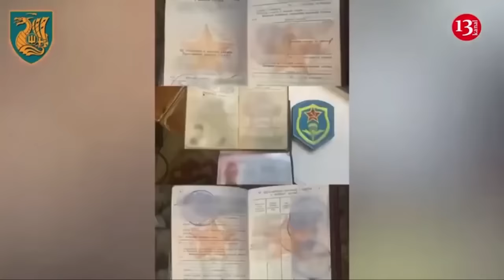Russian soldier: “Many young guys I knew are dead in Ukraine, they weren’t even 30”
A Russian soldier who plans offensives as part of the invasion of Ukraine said he finds it difficult sending men into situations where he knows they will probably die.
The soldier, Pavel, told The Moscow Times that: “I draw arrows on a map, and the soldiers move forward.”
According to the report, Pavel’s job is to manage antiaircraft systems and plan offensives. This means he sometimes has to send men into an attack knowing that they are unlikely to survive.
“I can’t tell the men, otherwise they wouldn’t fight with the hope of winning,” he said.
The Moscow Times said his eyes were “glistening with emotion” as he spoke about it.
“After all this, you don’t sleep well,” he said.
According to the report, Russia is sending soldiers forward in these attacks in the hope of distracting Ukrainian forces, with the aim of getting them to send soldiers away from its main offensives.
Russia has previously been accused of treating its soldiers as highly disposable.
This includes using “meat wave” tactics, where Russia sends waves of men forward to try to overwhelm Ukrainian positions, to then allow better-trained or more elite soldiers to progress.
Russia is believed to have suffered a much higher casualty rate than Ukraine in the war.
The UK Ministry of Defence said late last month that 500,000 Russian soldiers had likely been killed or wounded since the full-scale invasion began in February 2022.
It also said that Russia’s average daily casualties were 1,200 in May, the highest numbers so far reported in the conflict.
Pavel spoke to The Moscow Times on a train near Ukraine’s border. Some soldiers on the train were going to the front lines, while others were on a short leave break.
Pavel joined Russia’s military as a volunteer, The Moscow Times reported, after hearing some of his family had been killed by Ukrainian soldiers at the start of the invasion.
He previously worked as a senior specialist at one of Russia’s largest companies, the report said, and had asked for his army salary to be given to an orphanage.
“I don’t want to be paid to kill people,” he told the outlet.
The Moscow Times reported that most soldiers on the train were drinking, including Pavel, and that a fight almost broke out between one of the soldiers and another passenger.
Other soldiers on the train described brutal conditions, with huge Russian losses.
“Many young guys I knew are dead, they weren’t even 30,” one soldier, Yegor, said.
Another who was on his way back to the front line showed a gunshot wound in his chest that was not properly healed yet. “I probably won’t make it this time,” he said.